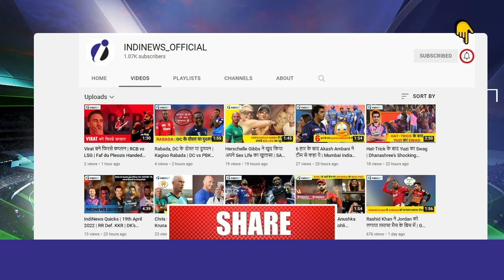24 Overs का IPL | RCB's IPL Journey | RCB All Out On 68 vs SRH | IPL 2022 | RCB's Collapse In IPL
Royal Challengers Bangalore stumbled to its second lowest-score ever (68) in an IPL 2022 match against the Sunrisers Hyderabad on Saturday. RCB's dismal feat comes exactly five years after it was bowled out for the lowest total (49 all out on April 23, 2017) in IPL history by the Kolkata Knight Riders.

Interestingly, the day also marks nine years since Bangalore slammed the highest-total in the Indian Premier League (263/5 on April 23, 2013) against the now-defunct Pune Warriors India, thanks to Chris Gayle's ballistic 175* off 66 balls. Bangalore was off to a shocker against Sunrisers as it lost its top-order trio of Faf du Plessis, Virat Kohli and Anuj Rawat to Marco Jansen in the second over.